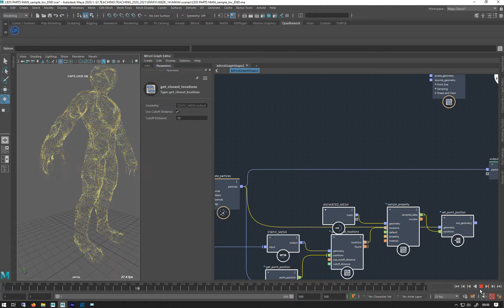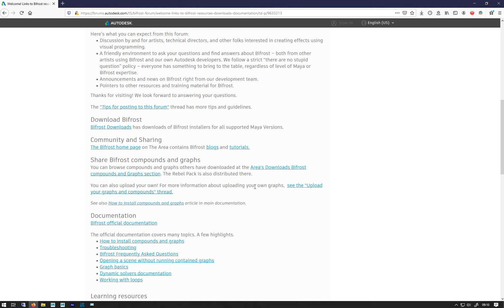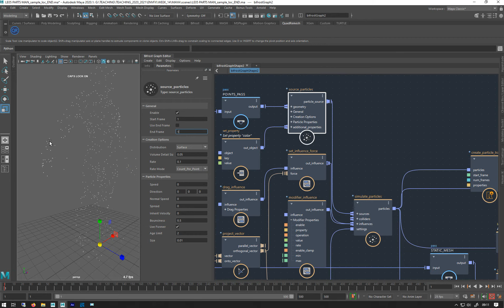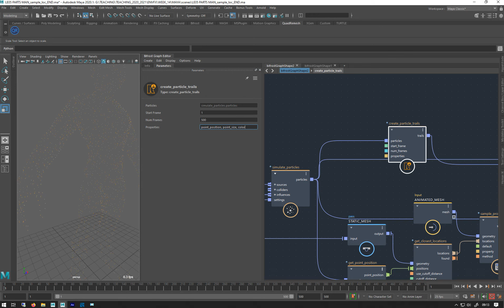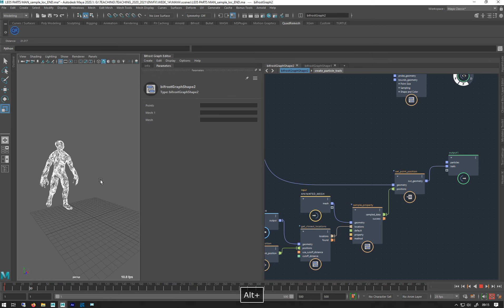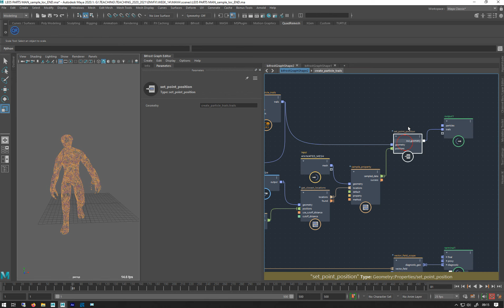BIFROST BASICS: WEEK 6 LESSON 6 PARTICLE TRAILS SET UP